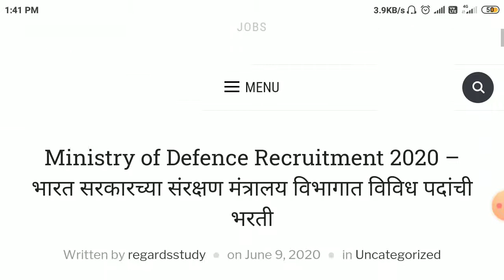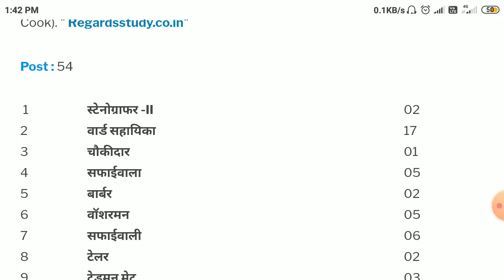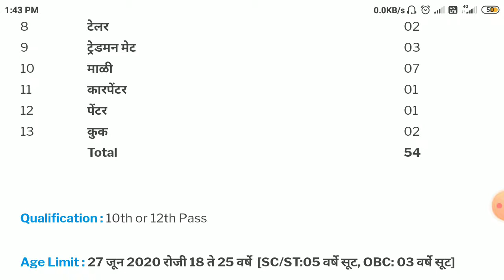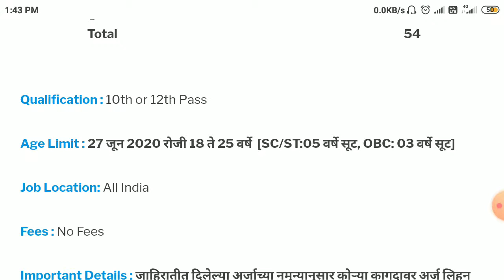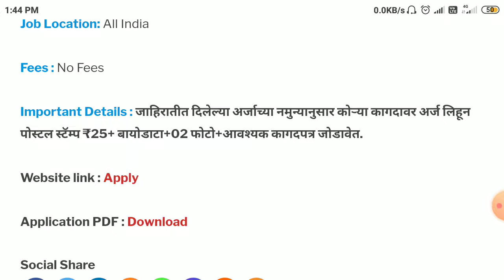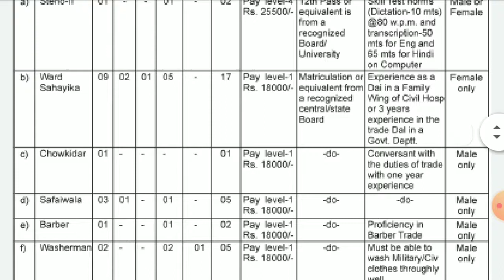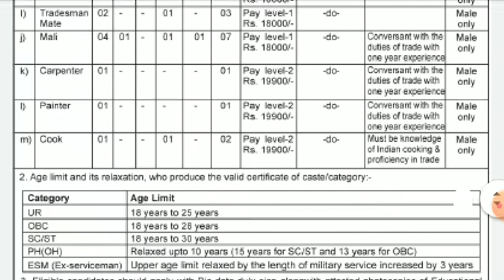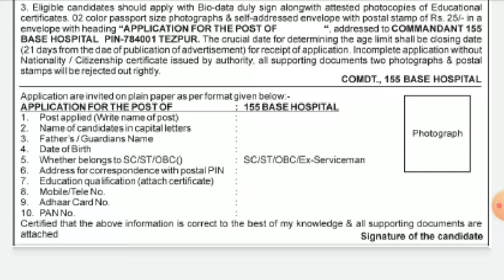Minister of Defence 155 Hospital / Tezpur Recruitment 2020 / Apply For 54 Group 'C' Vacancy